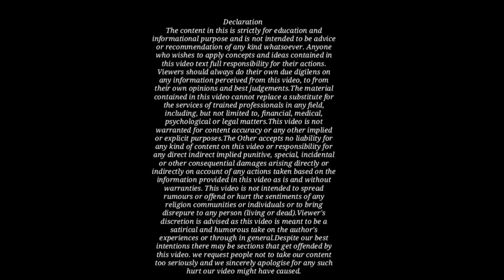लड़का लड़की अगर होटल में है तो पुलिस तो क्या कोई भी परेशान नहीं कर सकता!By Kanoon Ki Roshni Mein!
लड़का लड़की अगर होटल में है तो पुलिस तो क्या कोई भी परेशान नहीं कर सकता!By Kanoon Ki Roshni Mein!kkrm!kkrm Vlogs

Earn money from Amazon flex programme
Upload By Samsung Galaxy S20 plus Note 20 Ultra

Cr.P.C 1973 👇

Hindu Law

Negotiable instruments Act (cheque)